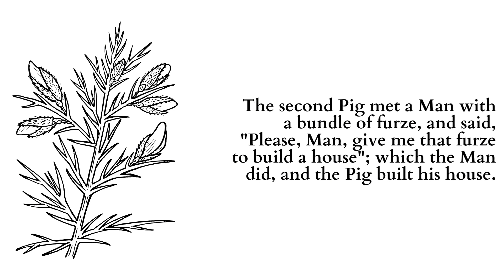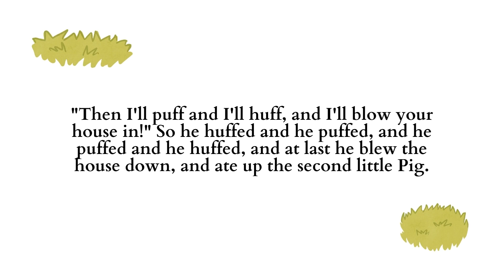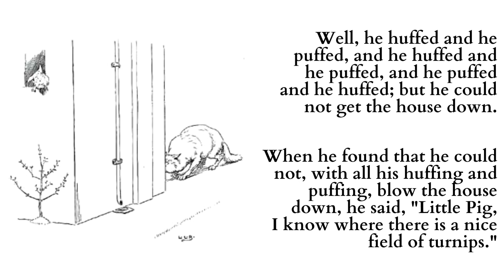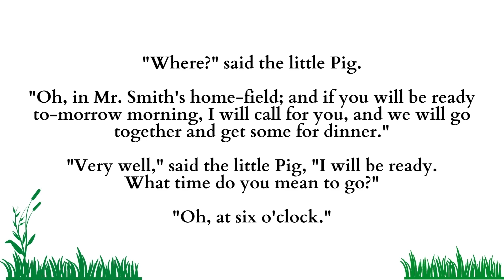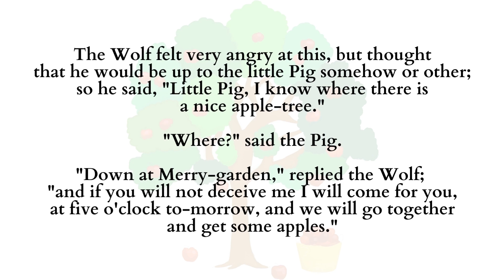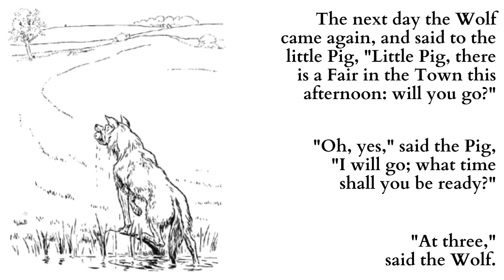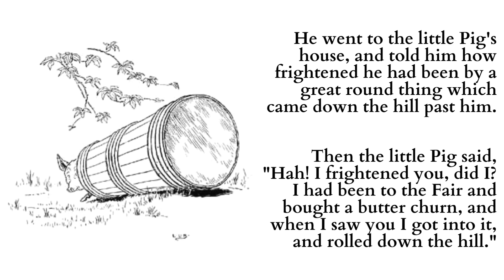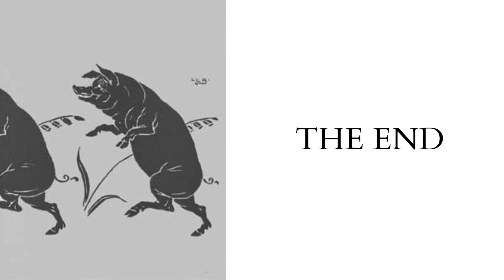The Three Little Pigs with Drawings by L. Leslie Brooke - Free Audiobook - Classic Short Story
Have fun family times with this high-quality audiobook of "The Story of the Three Little Pigs", with drawings by L. Leslie Brooke (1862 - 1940). The illustrations and text are included – just follow along!

This public domain audiobook is narrated and recorded by Denny Sayers for Librivox in Modesto, California, USA, in Fall 2006.

Summary:
This version of the classic tale of the three pigs, their houses and a wolf, published in 1904, has a new twist in its second half.